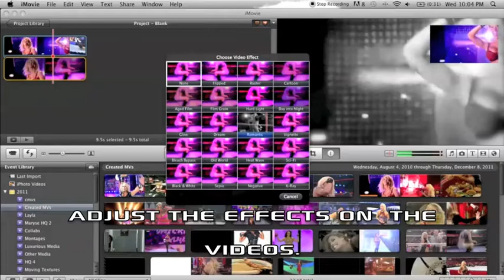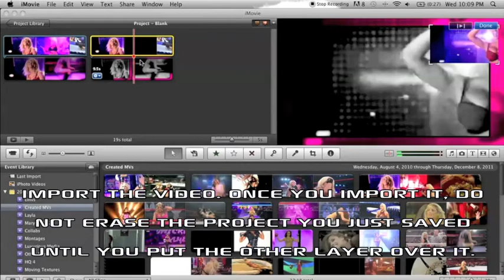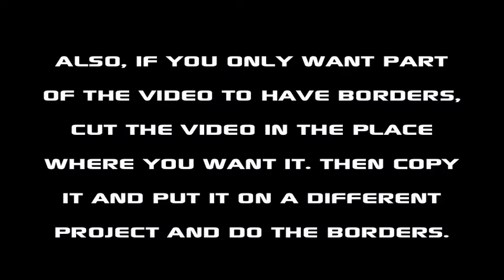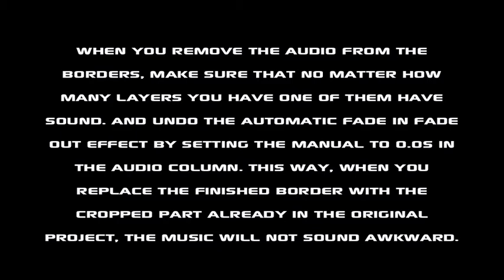Tutorial: How to make borders on iMovie (For MV Makers)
PM with any question or tutorial request on what I do with my videos.

There are two. The first one is the best one, but just in case the border comes out too thick, use the second one. If the second one cannot cover it, don't even bother using the border you made because it's thick and your effects will look like crap.